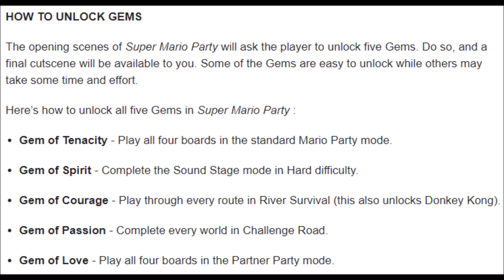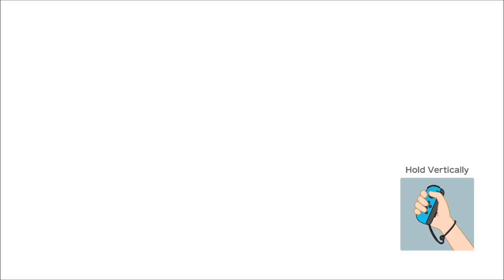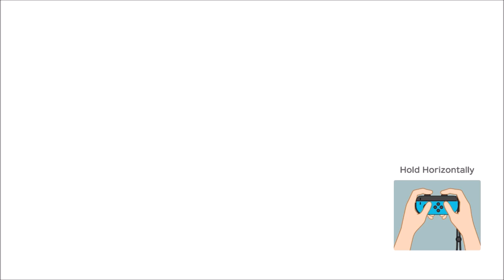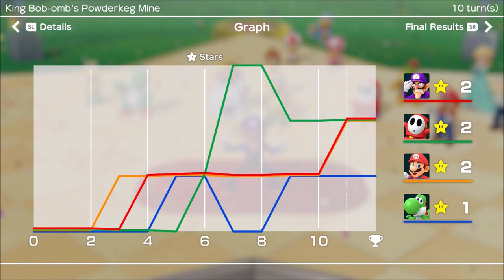WATCH OUT FOR BOMBS!!! - Super Mario Party (Offline; as Yoshi) Episode 2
I STRONGLY apologize for the corrupted moments, idk what happen, but I'm still happy to showcase this, I hope you don't mind? (Even knowing it's already uploaded)